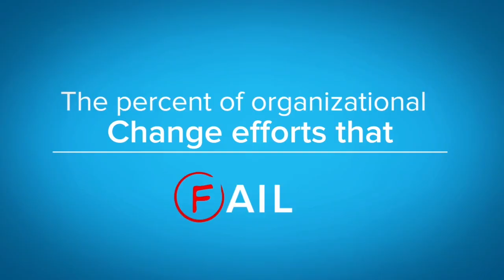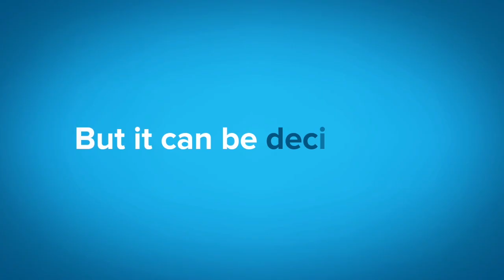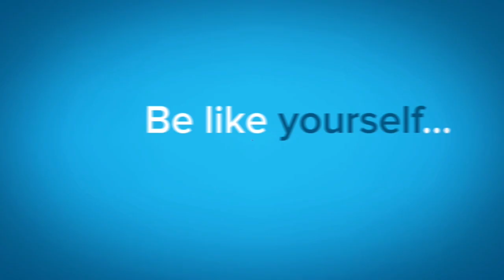Innovation Culture - Create a Culture of Innovation for Your Team & Organization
Innovation Culture is today’s only sustainable competitive advantage. Soren Kaplan's book, The Invisible Advantage, outlines exactly how you can create an environment that promotes freethinking, an entrepreneurial spirit, and sustainable value creation at all levels across all functions of your organization.

Savvy leaders both inside and outside Silicon Valley shape the cultures of their companies to drive innovation. They know that culture—the values, norms, unconscious messages, and subtle behaviors of leaders and employees—often limits performance. These invisible forces are responsible for the fact that seventy percent of all organizational change efforts fail. The trick? Design the interplay between the company’s explicit strategies with the way you want people to relate to one another and to the organization.

The good news is that there are some key principles and practices. Successful innovation cultures overcome the pervasive risk-avoidance that plagues many organizations. The leaders who have fostered these cultures know that the safe bet is actually the unsafe bet. As counterintuitive as it may seem, promoting innovation is not the same as promoting risk taking! With a true culture of innovation, people don’t feel like innovation results from taking risks per se, but rather from creativity and learning. Many of my clients ask me how they can promote risk taking. What they don’t realize is that they’re asking the wrong question. The goal is to eliminate the feeling of risk altogether.

The Invisible Advantage by Soren Kaplan offers a comprehensive approach to building a culture that drives innovation within organizations. The central idea is that innovation isn’t solely about developing new products or implementing specific processes, but about creating an environment where creativity, experimentation, and risk-taking are encouraged and supported. A strong innovation culture empowers individuals to think outside the box and challenge established norms, leading to breakthroughs in ideas, processes, and services.

At the heart of this concept is the idea of an “invisible advantage”—the cultural elements that are often overlooked but are crucial to sustaining innovation. These include leadership behaviors, team dynamics, values, and a mindset that embraces change and learning. A well-designed culture that prioritizes these elements can become a competitive differentiator in the marketplace.

Key strategies for fostering such a culture include establishing psychological safety, where team members feel comfortable sharing bold ideas and taking risks without fear of failure or judgment. Another important aspect is encouraging collaboration across departments and levels of the organization, ensuring that diverse perspectives and skills contribute to innovation efforts. Leaders play a critical role by modeling innovative thinking, supporting experimentation, and rewarding both successes and constructive failures.

The book highlights the importance of measuring the success of an innovation culture, with recommendations on metrics and continuous improvement efforts. Adapting to market changes and evolving workforce needs is crucial to maintaining a culture that drives long-term, impactful innovation.

For more information about The Invisible Advantage and how to create a culture of innovation,